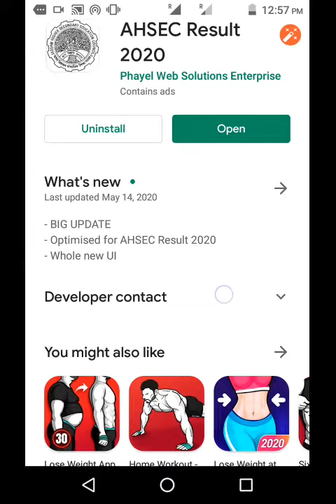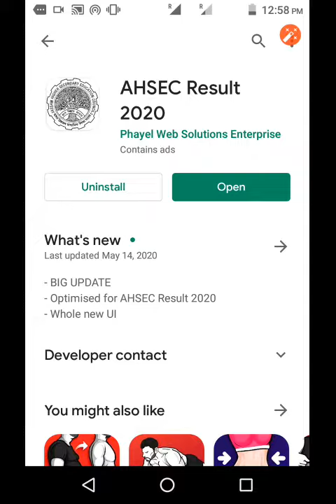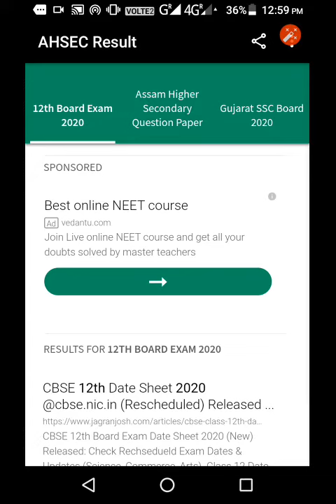How to check hs result assam 2020,how to see higher secondary result assam,how to check ahsec result